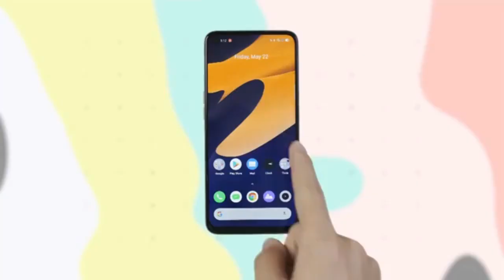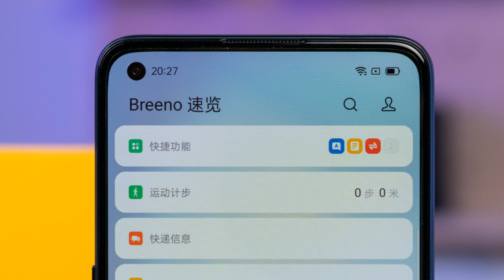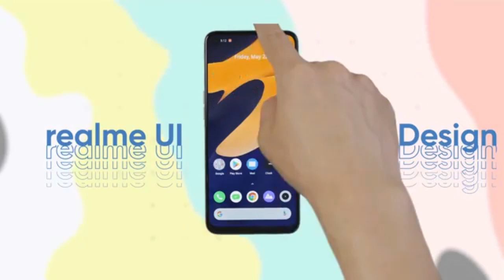Realme X7 RESMI RILIS | Lebih MURAH tapi tetap MEWAH!!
Note:  upload ulang. Bug fixes.